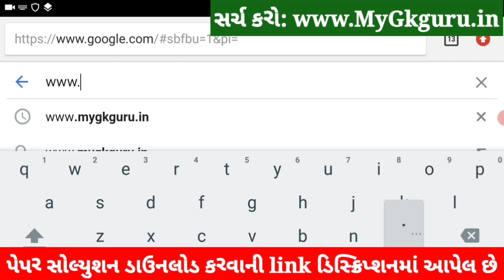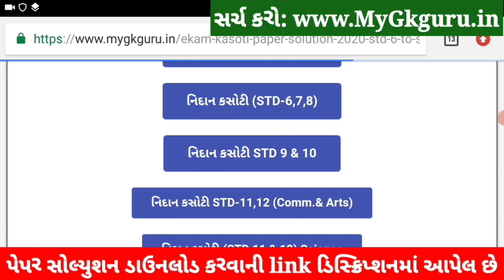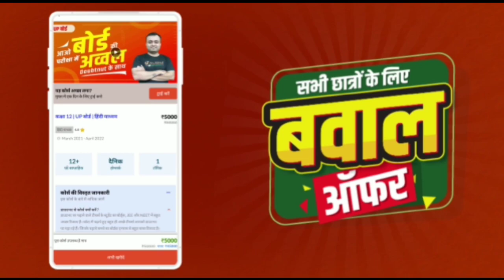💥 STD 7 English Nidan Kasoti, STD 7 English Paper Solution 2021 March, Nidan Kasoti STD 7 English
STD 7 English Nidan Kasoti 2021, STD 7 English Paper Solution 2021 March 80 marks, Nidan Kasoti Std 7 English. Nidan Kasoti Dhoran 7 Angreji Solution.

9th-10th ka ₹30000 ka poora syllabus *₹3000* mein

1) Daily *Video Classes*
2) Teacher *Notes*, Quiz
3) Daily *Homework*
4) Doubts ke solution
5) Previous year papers
6) *Motivation Classes*
7) Poore course ka *revision*

in this video I am providing complete Pratham Nidan Kasoti std 7 English solution 2021. English ekam kasoti solution March 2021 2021.